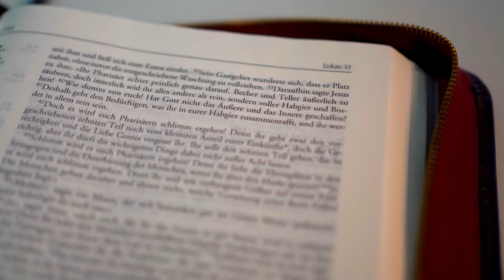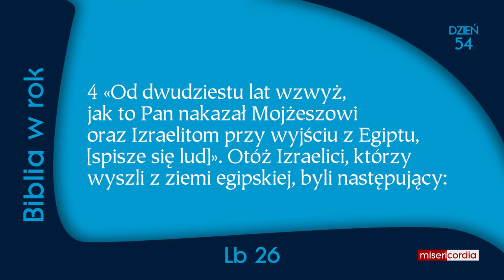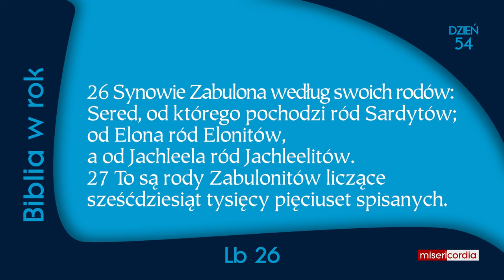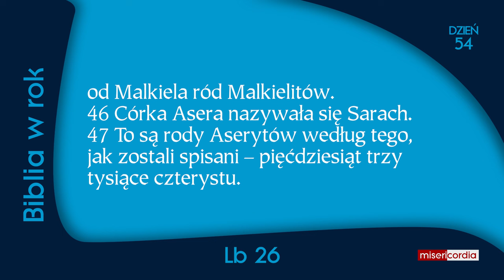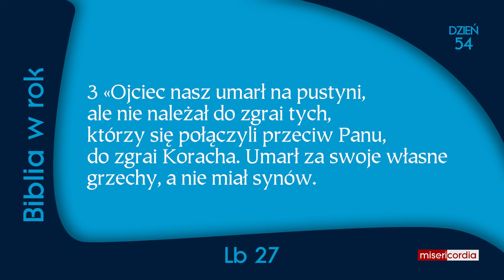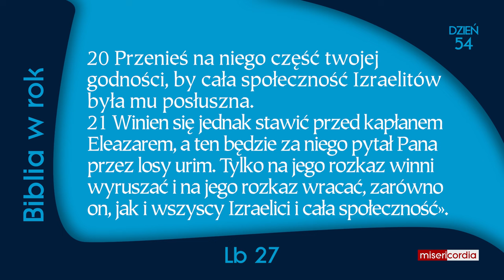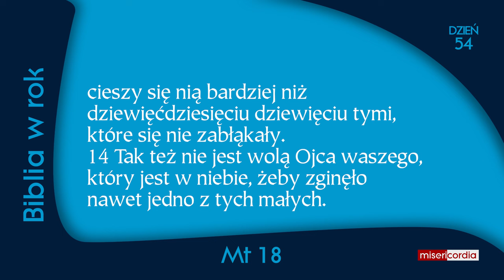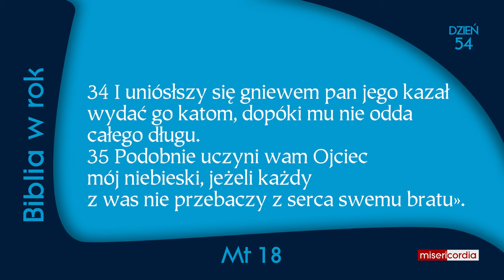Biblia w rok [54] | 23 lutego | Ps 35,17-28; Lb 26-27; Mt 18